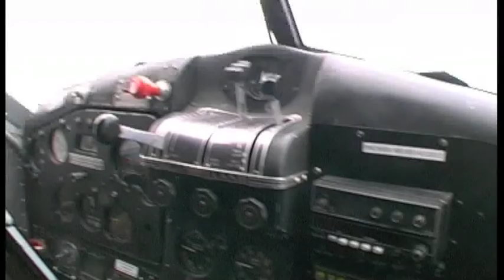Whale River 2008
Most amazing salmon Fly fishing spots in the world. Stanley S. Karboski, the founder of the Whale River lodge was with us that year but he passed away 10th of August 2010 at the age of 93.